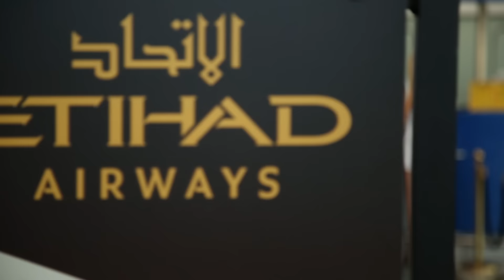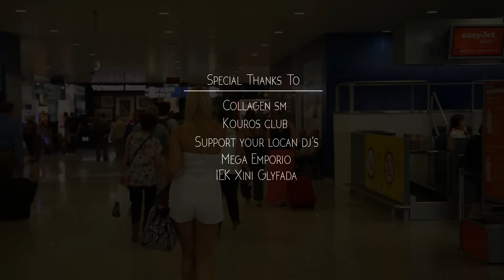Αναχώρηση της Star GS Hellas 2014 για το Miss Word Peace 2015!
Αναχώρηση της Star GS Hellas 2014 για τον παγκόσμιο διαγωνισμό ομορφιάς  Miss Word Peace 2015 , στην Κίνα!

Production : Grande Secreto Media Group
Video directed  : Λευτέρης Μυλωνάκης